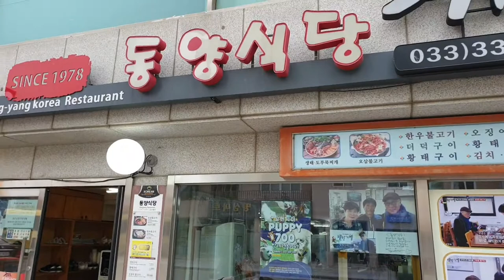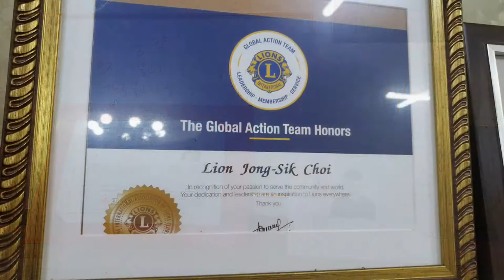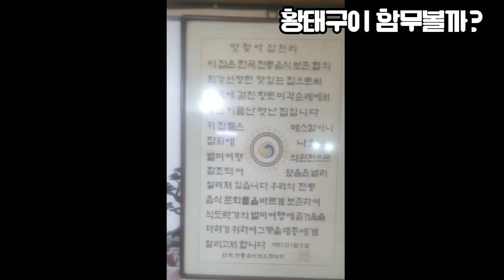맛의기억 황태ㆍ오징어구이 평창 동양식당Memories of Taste Pyeongchang Oriental Restaurant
평창 황태구이 맛의 기억
맛있게  먹으면 0칼로리♡